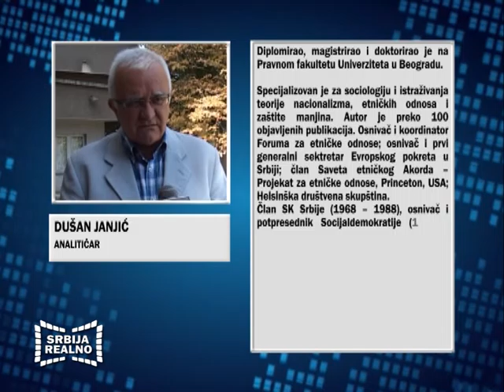Dr Ivan Bauer na TV Sky+ : Gostovanje u emisiji "Srbija realno"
TEMA: Retrospektiva 2013. godine